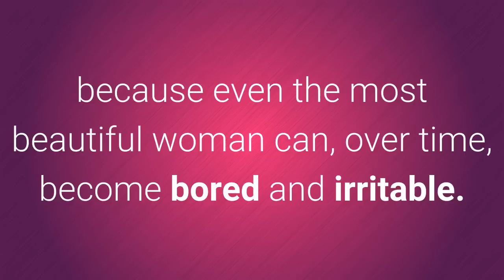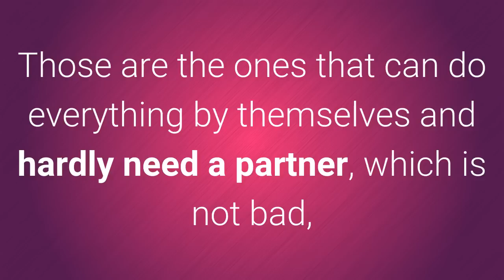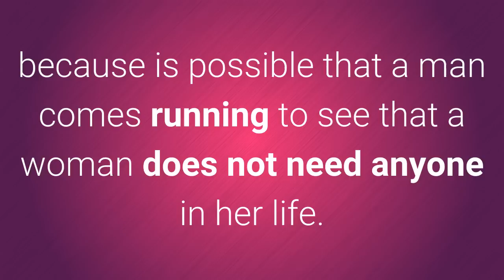What do men find attractive in a female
To learn more about What do men find attractive in a female, DOWNLOAD any of these 3 FREE EBOOKS, by following these links:

Did you ever have encountered women who without being the most beautiful, all men are behind them?

Women, do not underestimate men with the thought that only the physical matters, because even the most beautiful woman can, over time, become bored and irritable.

It is important to note that physical beauty is not the only weapon of conquest. Plastic surgery, clothing, and accessories do not always make an irresistible woman.

There are personality traits that also are as captivating as a nice body or a harmonious face.

We consulted the family and clinical psychologist Adriana Chaves who helped us identify those qualities that can turn a normal woman in irresistible. Here we leave you

her advice.

1. Good humor.

The ability to have fun and laugh is one of the most valued things by men and especially if they come from women that interest them. So it is good to let go of that

long and angry face and enjoy the company of the person you have next to you.

2. Conversationalist.

A woman can enjoy a good chat without fighting or becoming defensive, that is able to defend her position without being rude or become aggressive. It is better to have

a more comprehensive and more tolerant attitude in front the opinions of others.

3. Your own world.

That woman who does not need to base her life on a relationship, but has her own projects, objectives and goals, which want to share with her partner without her mate

being her whole life.

4. To respect the spaces.

A woman with personal space and likewise to respect her partner's own space, without being all the time stuck to him.

5. Tenderness.

A woman who can explore her femininity without feeling weak or vulnerable, but that can be very affectionate and loving.

5. Nothing of "superwomen".

Those are the ones that can do everything by themselves and hardly need a partner, which is not bad, but there are no perfect people, so let yourself see as you are,

with your flaws and qualities, don't pretend to be perfect, because is possible that a man comes running to see that a woman does not need anyone in her life.

6. Good self-esteem.

No surgery, diet or fitness worth if a woman has her self-esteem on the floor, so you have to look first at what concept you have of yourself and start to improve it.

Security and self-esteem are infallible before men.